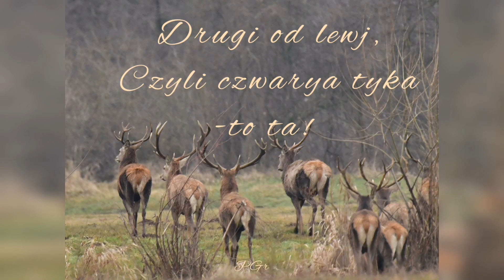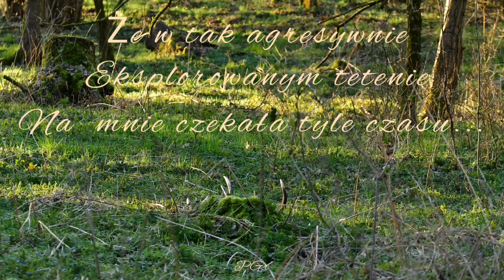Zrzuty 2023 "Księżyc zachodzi, słońce wschodzi"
Ostatnio brakowało tak pieknych poranków i zachodów, weekend i kilka ostatnich dni pochmurnych z deszczem. Więc gdy dzień wcześniej prognoza zapowiedziała słoneczny i mroźny pornek, trzeba było to wykorzystać. Tylko z pamięci uleciał ważny obowiązek...
Szansę na fotografowanie wyluzowanych jeleni zmarnowałem i akurat wstałem gdy wychodziły na mnie, za to po chwili wszedłem na poroże, co pozostawiły przedd miesiącem i jakimś cudem nikt tego wcześniej nie znalazł. Aż żal było wracać.